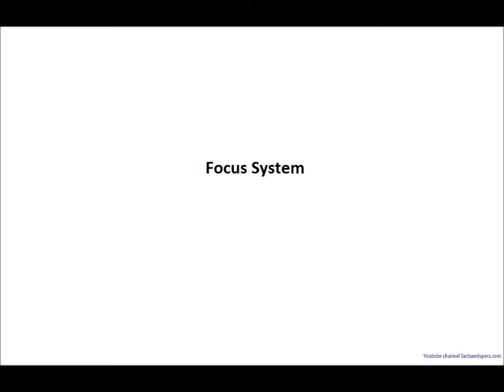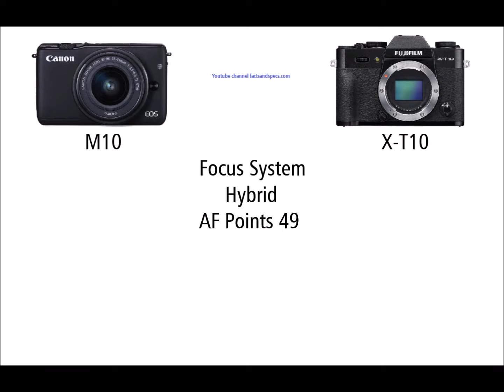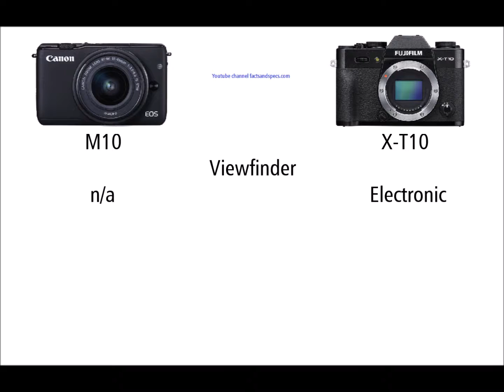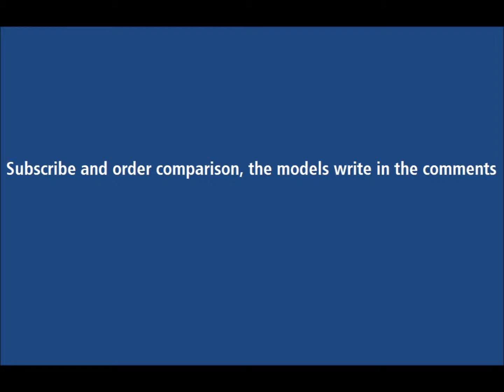Canon EOS M10 vs FUJIFILM X-T10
Canon EOS M10 vs FUJIFILM X-T10 facts and specs